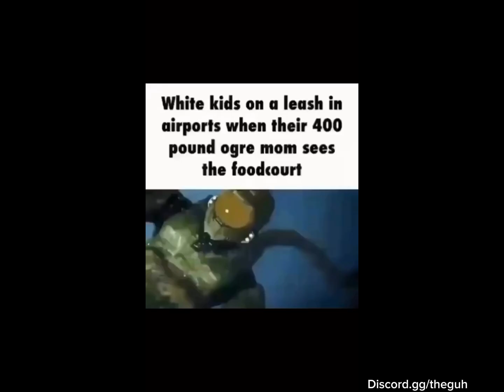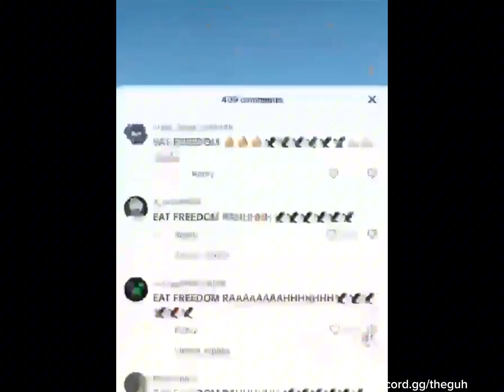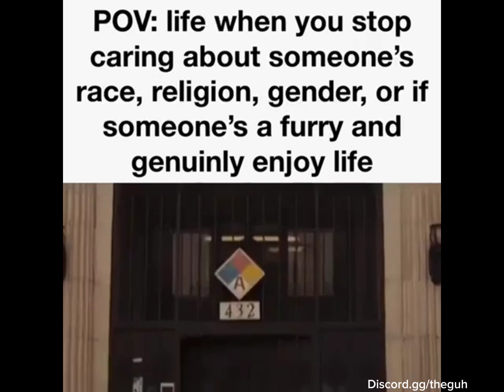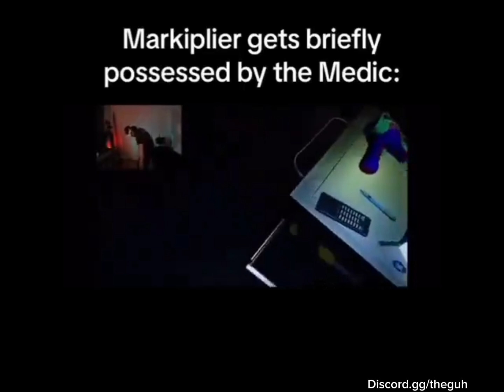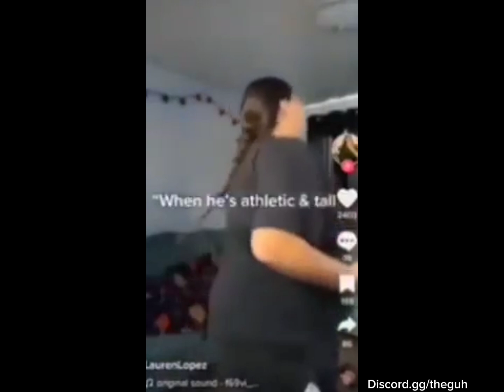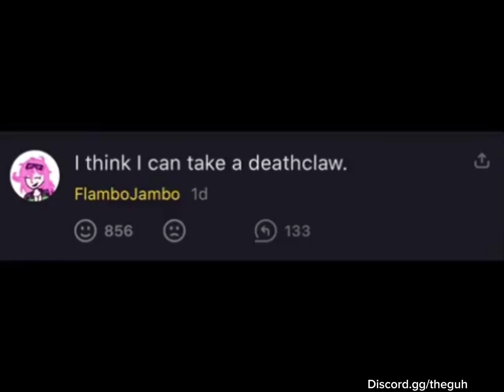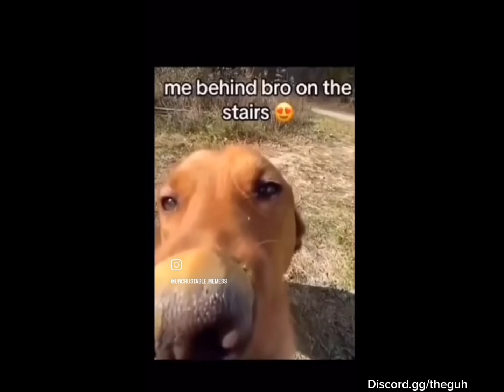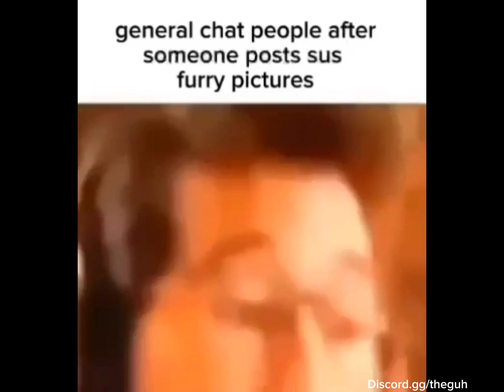Offensive Meme Compilation | No. 5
Memes from the depths of my dusty phone files

(Memes might be aged)

Official Discord Server: Discord.gg/theguh

Big thanks to everyone who sends and consumes memes